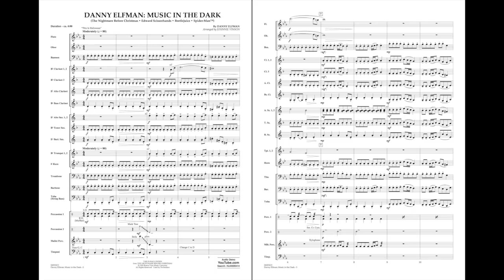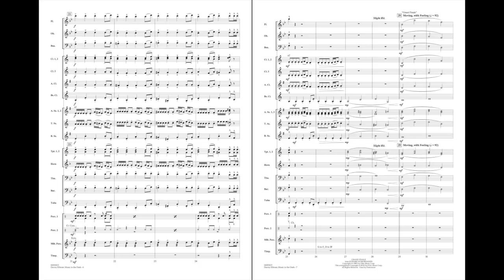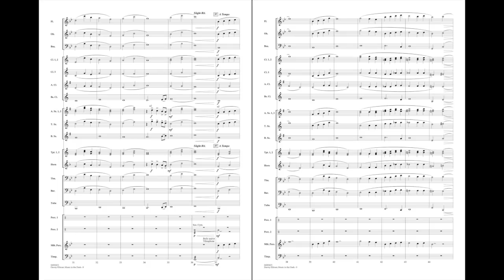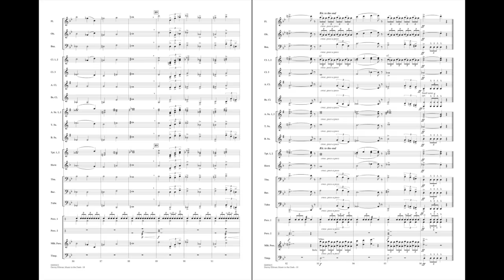Danny Elfman: Music in the Dark arranged by Johnnie Vinson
The film music of Danny Elfman is often dark and sinister, but always unique and interesting. This entertaining medley for young players includes themes from Beetlejuice, Edward Scissorhands, Spider-Man, and The Nightmare Before Christmas.
HL04005414
HL04005415